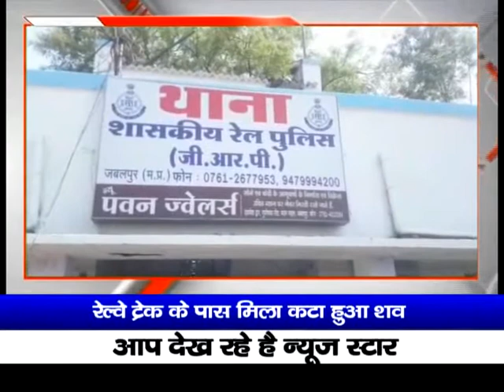थाना जी आर पी छेत्र अंतर्गत आज सुबह 7 बजे सिहोरा मैं एक अज्ञात